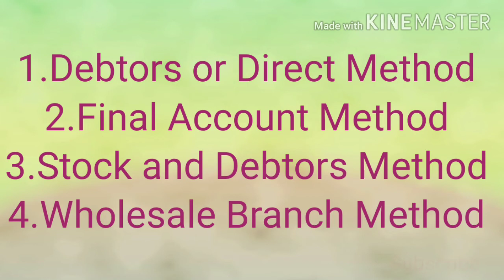Methods of Branch Account |Financial Accounting |B.com|Important Topic|UPSC2020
Cost Account
Financial Account

Methods of Dependents Branches |Financial Accounting |B.com 1st Year|Important Topic|Branche Account